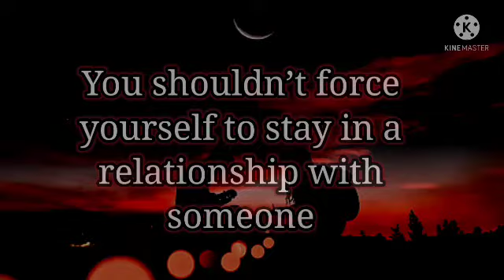Is ‘good’ reason necessary to break up with someone? || Fantastic Explanation 💝|| Love&Life❤️